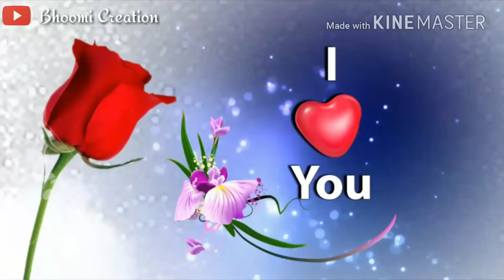GOOD MORNING video - WhatsApp, Wishes, Quotes, Message, Greetings